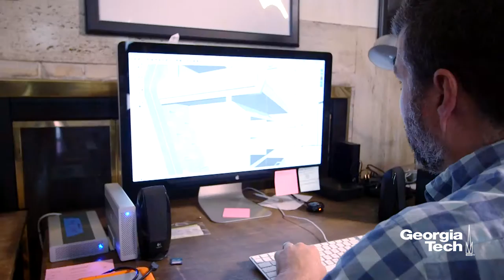From Georgia Tech to Movie Sets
Hollywood set designer and art director, Justin O'Neal Miller, discusses his journey from graduating from Georgia Tech with a degree in architecture to applying his discipline to set design for major television and movie productions. For more information about Design at Georgia Tech, please